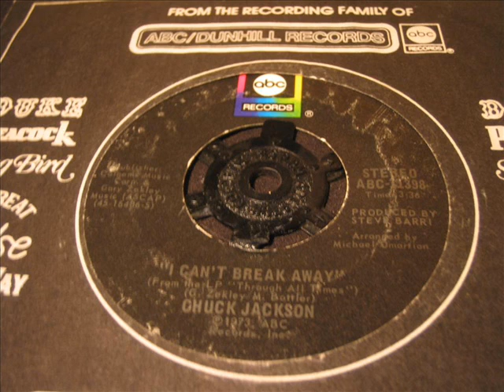Chuck Jackson I can't break away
I don't go for much 70's Soul, but this is an exception. Chuck has such a fantastic voice !